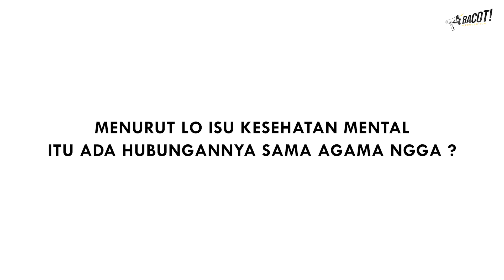Nge-BACOT #23 - "LO MAH BUKAN DEPRESI TAPI KURANG BERIBADAH"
NAH kalo ada orang yang bilang "LO MAH BUKAN DEPRESI TAPI KURANG BERIBADAH" ketika mental lo lagi down, kira-kira lo bakal jawab apa? komen dong dibawah! jangan skip videonya untuk tau opini temen-temen kita perihal agama dan mental health ya guys!!

LOCATION:
DREAMHUB COWORKING